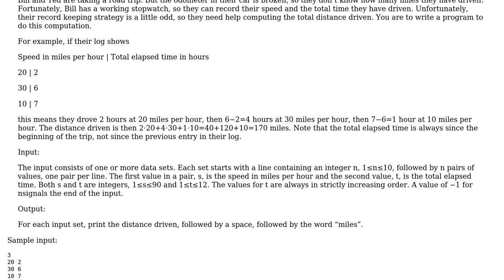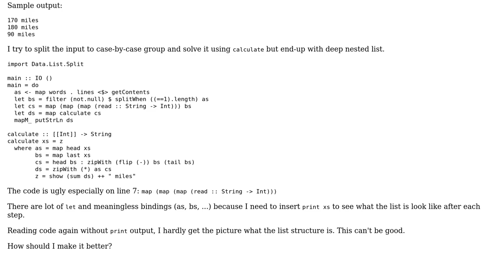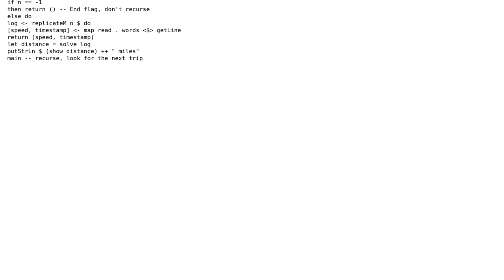Code Review: Kattis, Speed limit; read irregular input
With thanks & praise to God, and with thanks to the many people who have made this project possible! | Content (except music & images) licensed under CC BY-SA | Music | Images & others | With thanks to user wizzup user R B and the Stack Exchange Network Trademarks are property of their respective owners. You are responsible for your own actions.